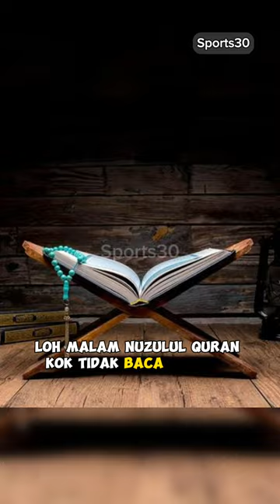SAKTI!!! Ucapan Sakral Sunan Muria Ubah Santri Jadi Bulus/Kura-kura